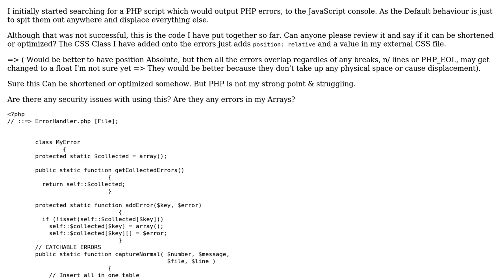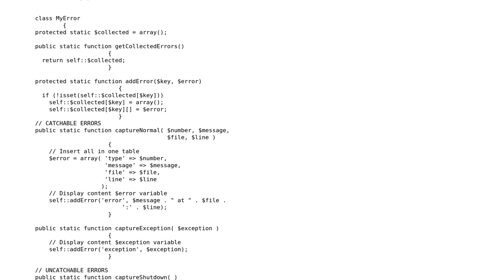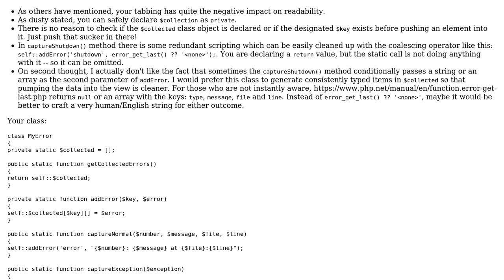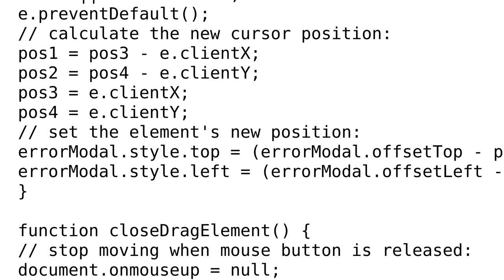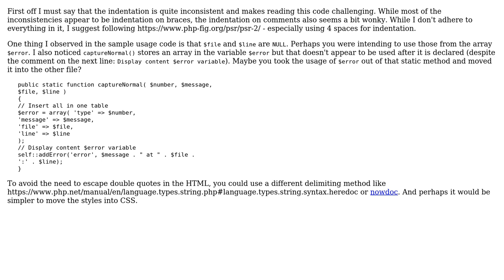Code Review: PHP display Error Wanings Yellow @ bottom of Page with PHP_EOL (3 Solutions!!)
Code Review: PHP display Error Wanings Yellow @ bottom of Page with PHP_EOL

With thanks & praise to God, and with thanks to the many people who have made this project possible! | Content (except music & images) licensed under CC BY-SA | Music | Images & others | With thanks to user SAM OnELA user Ryan Stone user mickmackusa user Mast user dustytrash and the Stack Exchange Network Trademarks are property of their respective owners. You are responsible for your own actions.